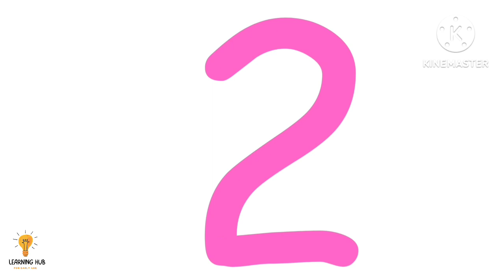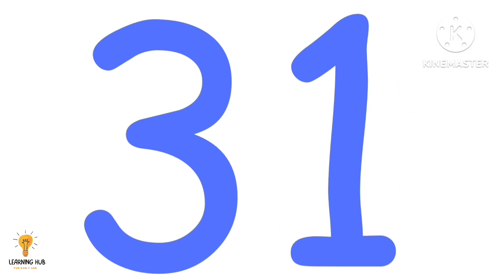Counting 1 to 50 - easy way to learn counting for toddlers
Let's learn the numbers with me ...